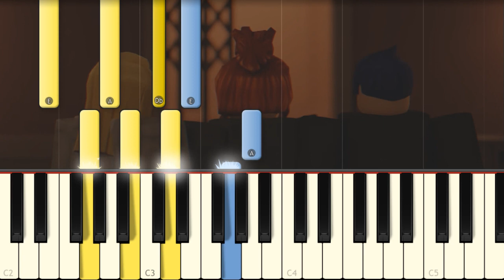Doors Intro - Roblox Doors Animation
Today I play on piano this old Jeny Punker animation!